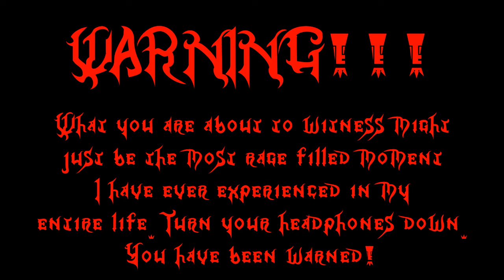I HAVE NEVER BEEN SO ANGRY IN MY LIFE!!!! | Cuphead Part 3